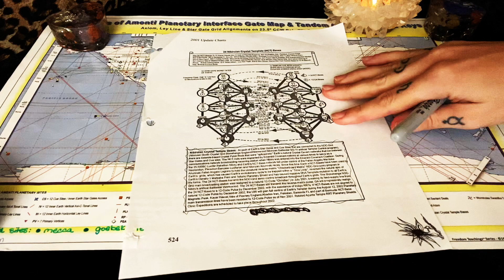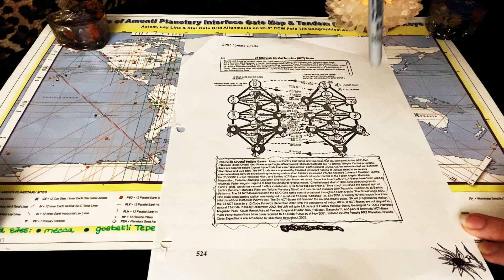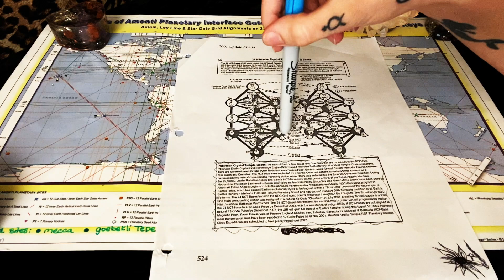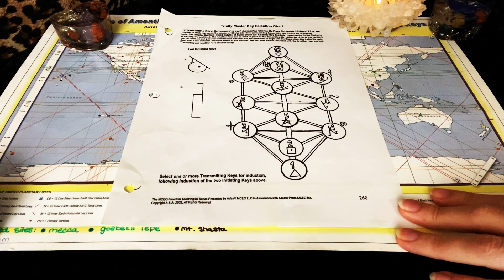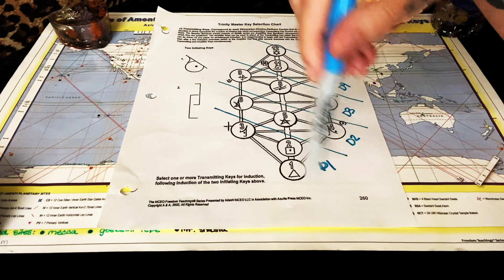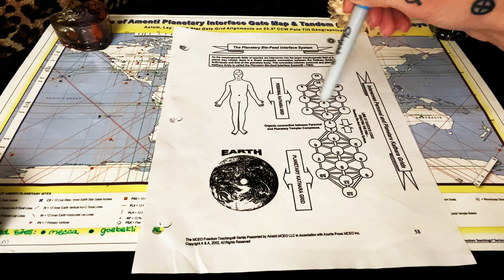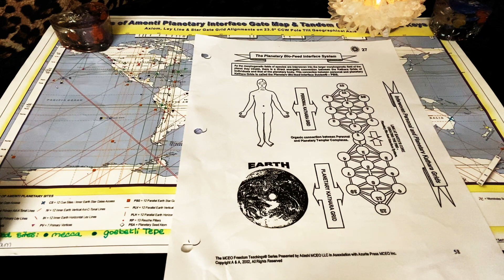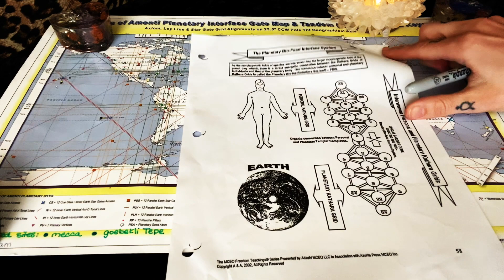Galactic Energy Update and Grid Activation 'Ley Lines on Fire' Impulses from the Ring of Fire🔥🔥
The feminine ley line and all angular tilt horizontal ley lines are the intersecting access points to the inner earth cue sites because they are coherent to the planetary pole 23.5 ° tilt.

On the biological and planetary kathara the angular horizontal lines represent the separation or the convergence between densities.

So that means the angular horizontal ley lines are the level one of the planetary systems… that means we should listen to them….

Fires are proceeding their activations and Volcanic Activity may be on the Rise.